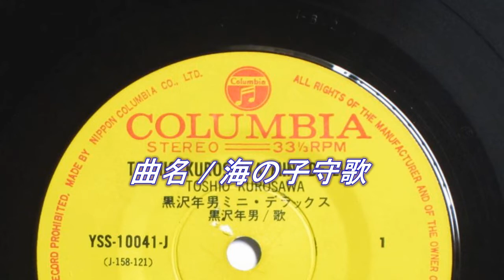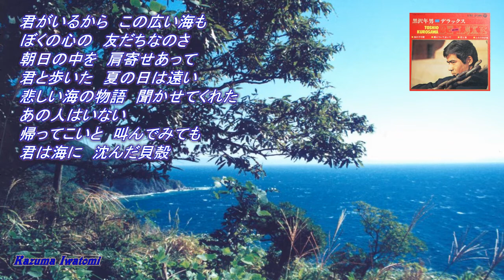黒沢 年男 / 海の子守歌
1968年。音源は日本コロムビア「黒沢年男ミニデラックス」レコードです。
動画は2018年に作ったものを再利用しました。
撮影地点・山口県の瀬戸内海に浮かぶ平郡島・フイルム写真です。